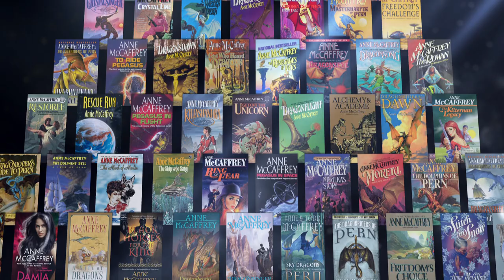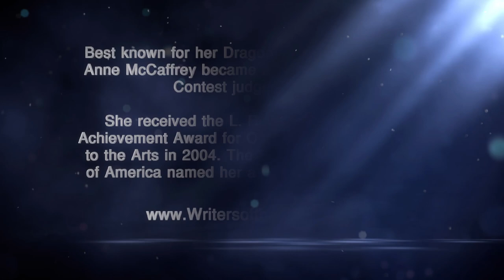Advice from a Master: Anne McCaffrey (1 of 3)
Anne McCaffrey was an American-Irish writer known for the Dragonriders of Pern science fiction series. NOTE: This video interview was shot in 2006 at Writers of the Future.

She was the first woman to win a Hugo Award for fiction (Best Novella, Weyr Search, 1968) and the first to win a Nebula Award (Best Novella, Dragonrider, 1969). Her 1978 novel The White Dragon became one of the first science-fiction books to appear on the New York Times Best Seller list. She became a Writers of the Future judge in 1985.

In addition to the Dragonriders of Pern series, she also wrote the Acorna series, the Brain & Brawn Ship series, the Crystal Singer series, the Dinosaur Planet series, the Doona series, the Freedom series, and many other novels, both alone and in collaboration with other authors. Co-authors included Margaret Ball, Mercedes Lackey,  her son Todd McCaffrey, Elizabeth Moon, Jody Lynn Nye, Elizabeth Ann Scarborough, S.M. Stirling, and Robin Wood.

Anne received the L. Ron Hubbard Lifetime Achievement Award for Outstanding Contributions to the Arts in 2004. The Science Fiction Writers of America named her a Grand Master in 2005.

She sent the following words to celebrate the 25th Anniversary Awards event:
“Writers of the Future and its artistic counterpart have been sponsored by a visionary like L. Ron Hubbard who wanted to make it easier for all of us to be published. . . . Now you must go forward with even more creative works. Mr. Hubbard has set the scene for you. Get on with it.” —Anne McCaffrey